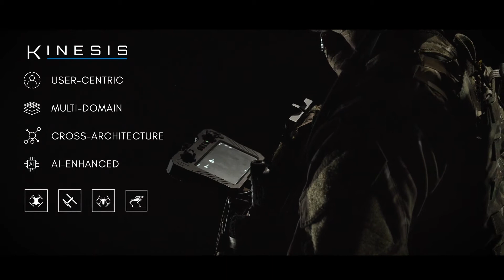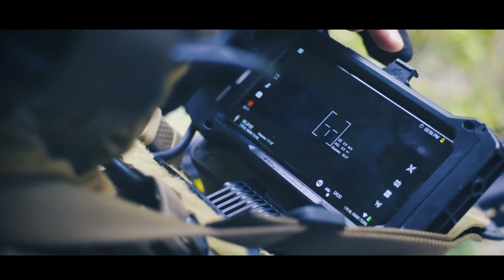Tomahawk Robotics Kinesis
Designed from the ground up with the user in mind, Kinesis is the only multi-domain, cross-architecture, AI-enabled control system that unlocks intuitive interaction with remote environments from across the room or around the world.